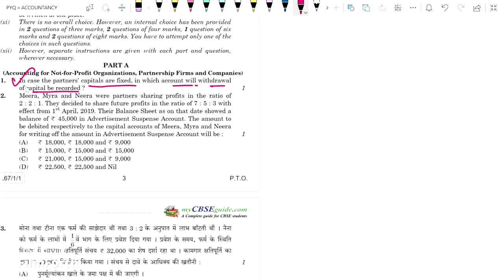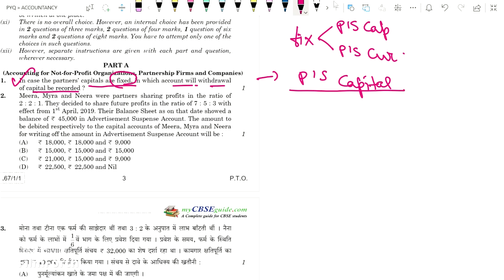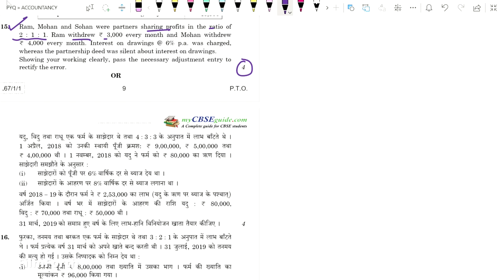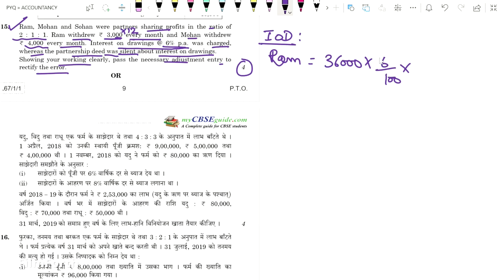PYQs | MCQs | Accounts | Class 12th | CBSE Paper solution 2020 | Made concept ezee | Anuradha Sharma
PYQs | MCQs | Accounts | Class 12th | CBSE Paper solution -2020 | Made concept ezee | Anuradha Sharma | Educator |
PYQs of Accounts class 12th